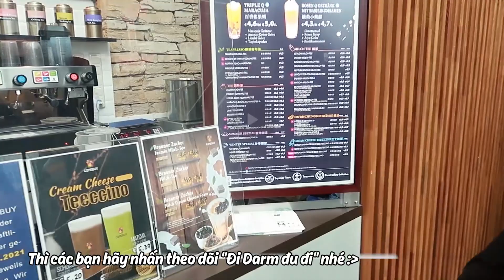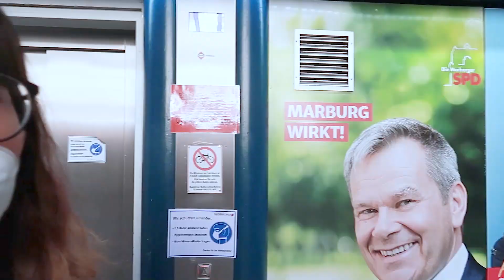MỘT NGÀY KHÁM PHÁ MARBURG I A DAY IN MARBURG 🇩🇪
Hallöchen, chào mừng các bạn quay trở lại với channel didarmdudi! 🤗

Vì đợt dịch diễn biến khá phức tạp nên lâu lắm rồi chúng mình không được đi đâu 🥺 Tranh thủ kì nghỉ ngắn và tình hình dịch có phần nhẹ nhàng hơn, chúng mình quyết định làm một chuyến đi chơi trong ngày tại Marburg - thành phố cổ tích xinh đẹp thuộc bang Hessen. Cùng theo chân chúng mình để khám phá thành phố này nhé 🥰

Nếu các bạn đã từng đến thăm Marburg rồi và còn biết những góc “hay ho” nào nữa thì hãy comment bên dưới cho chúng mình biết nha 💕👇

Hẹn gặp lại các bạn trong các video lần sau! 👋
Tụi mình cùng tìm hiểu nhau thêm nào 🤗